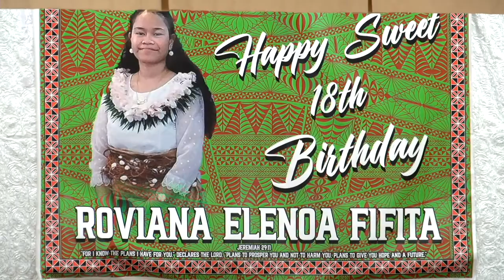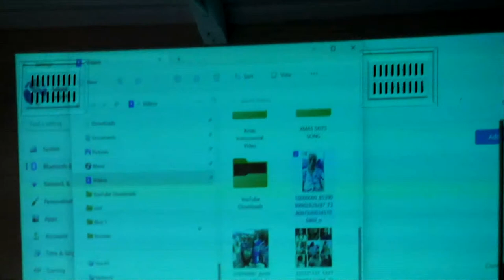18th Birthday Celebration of Roviana Elenoa Fifita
Sydney, Australia. 17th December 2022.